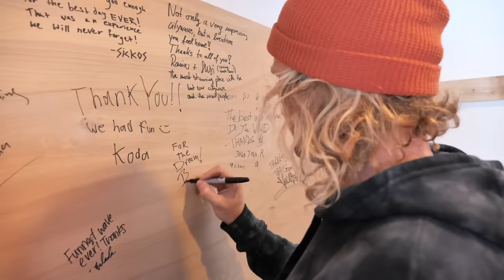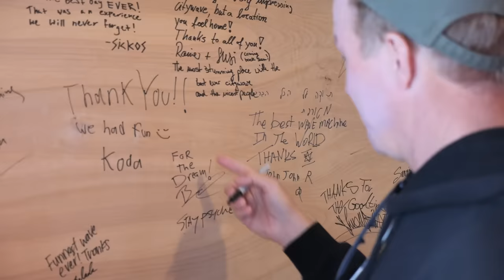Historic Moment Surfing w/ "Mr Pipeline" Gerry Lopez & Jamie Obrien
In my opinion there's 3 greats in surfing: Kelly Slater, Jamie Obrien & Gerry Lopez. The fact that I've been able to surf with all of them is completely unbelievable! Thank you to Lake Side Surf, Chelan for having us & letting us enjoy the endless surf that Washington state has to offer. This is a historic moment for me & something I will never forget, FOR THE DREAM!! - Ben

Music in this VLOG:

Dragon's Tongue
Autonomic Sensations

Just the Banjo
Pearce Roswell

Along the Rivers
King Peaks

Only Gold Rings
Ooyy

I Should Let Go
Rambutan

Baby Idk
Rambutan

Another Pineapple Please
The Fly Guy Five

AAALRIGHT (Instrumental Version)
Cospe

Cloud Patterns
Cospe

Come On Hurry Up
Pure Indigo